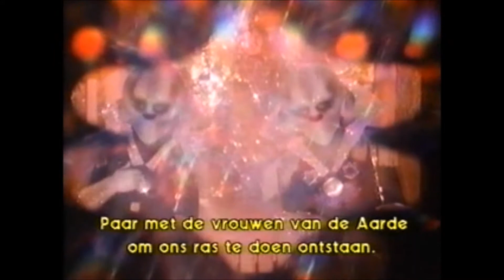Alien porn (no sex scenes)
Click here for IMDB info on this film Of course I had to edit out the actual porn scenes, due to the Youtube rules. So that leaves 3 minutes of 90. I hope you'll enjoy them.